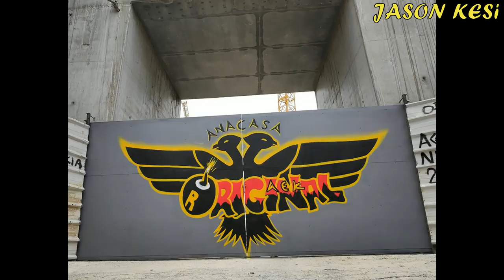Έργα για το γήπεδο της ΑΕΚ 6/05/2020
Καλησπερα σε ολους τους ΑΕΚτζηδες και φιλους του γηπεδου! Συγχαρητήρια στη ομάδα ποδοσφαίρου σαλας για την κατάκτηση του πρωταθληματος!!!

Προχωράνε κανονικά τα εργα και σημερα τοσο νοτια του γηπεδου οσο και για την υπογειοποιηση!

( 00:56 ) Ξεκιναμε νοτια οπου εχω λιγα πλανα, αφου το επικεντρο των εργων ειναι στον τομεα 13 και στα θεμελια του εξωτερικου κτηριου με σιδερωματα! Διπλα χθες στην ραμπα ανοδου-καθοδου της εισοδου της μικρης υπογειοποιησης (απο Χρυσοστομου Σμυρνης), τελειωσε το απλωμα των γεωυφασματων και επεσε τσιμεντο καθαρισμου!
( 03:36 ) Φωτια εχουν παρει και τα γεωτρυπανα που καθε μερα ανοιγουν τρυπες για τις κολωνες αντιστηριξης οι οποιες ανοιγουν ανα δυαδες και τρυπα παρα τρυπα (γι αυτο φαινονται να ειναι στο ιδιο σημειο τα μηχανηματα καποιες μερες)! Ουσιαστικα στην σειρα οπου πρεπει να ανοιξουν οι τρυπες 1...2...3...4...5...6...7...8 και ου το καθε εξης, τα 2 τρυπανια εχουν ξεκινησει ανοιγοντας για παραδειγμα την 1 και την 3, μετα την 5 και την 6, στις οποιες μετα τοποθετουνται οι σιδεροκολωνες και σκυροδετουνται! Μετα επιστρεφουν πισω τα τρυπανια και ανοιγουν τις τρυπες 2 και 4, μετα τις 6 και 7 και ου το καθε εξης η ολη διαδικασια! Και αυτο οπως ειπαμε θα γινει για περιπου 600 κολωνες αντιστήριξης!
( 10:12 ) Λιγο πιο νοτια συνεχίζεται ο καθαρισμος στον δρομο απο χωματα και μπαζα με τις μπουλντοζες να εχουν παρει φωτια! Το μηχάνημα που βλέπουμε οπου δυστυχώς δεν το προλαβα εν λειτουργια, ειναι με απλα λογια ενα μεγαλο κοσκινο, οπου ξεχωρίζει τα μπαζα και τις μεγαλες πετρες απο το καθαρο χωμα! Αν σταματήσετε το βιντεο στο ( 10:12 ) δεξια της οθονης θα δειτε το κοσκινισμενο χωμα ενω στο κεντρο της οθονης μπροστα απο το μηχανημα, τα πιο μεγαλα μπαζα/πετρες που ξεχώρισαν!